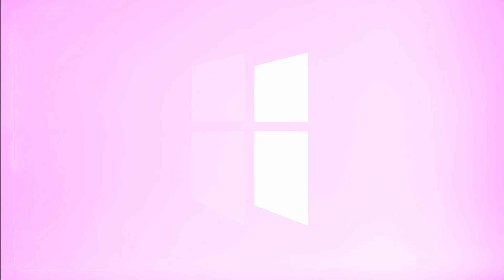Powerful & Life Changing Testimony - Shane Idleman from Lancaster Stadium (Abridged Version)